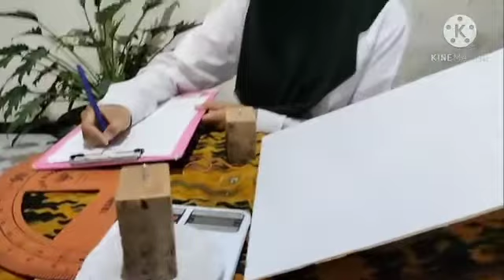Bidang Miring | PGSD | FKIP - UNIVERSITAS JEMBER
PGSD FKIP
Nama Lengkap: Nadia Frigantari
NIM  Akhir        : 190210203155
Kelas                 : C
Koas                  : Nanda Kristiyah